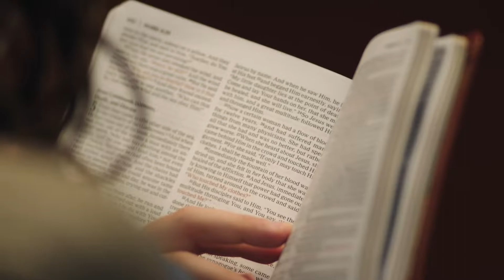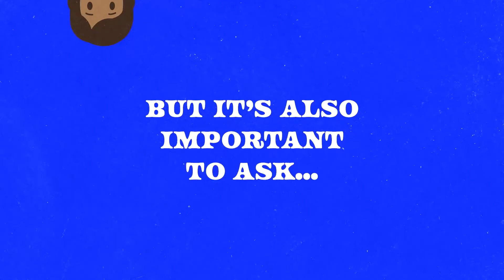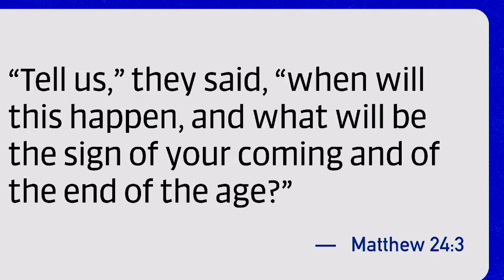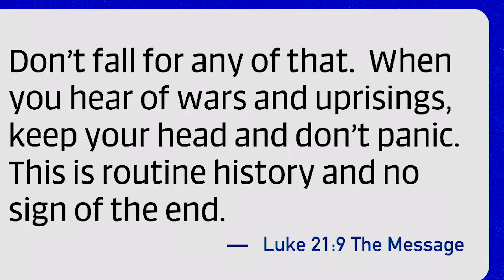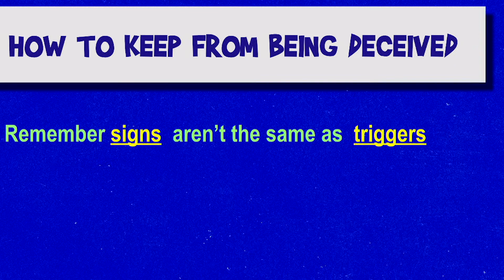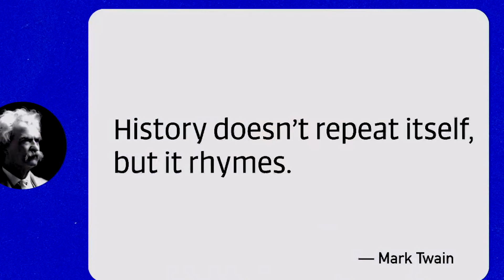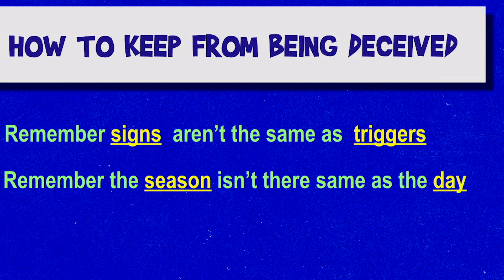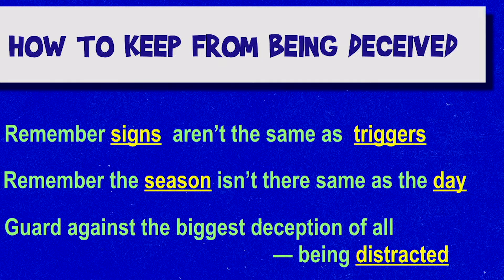GVC Online Service 03-27-21 || Doom, Gloom ... or Bloom? || Luke 21:5-36